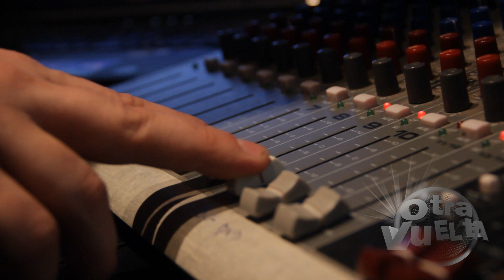Otra Vuelta - Alto Trio - La Chaca - Jueves 1 Noviembre 2012 - Video HD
Programa 305 Otra Vuelta EN VIVO - Jueves 1 de Noviembre 2012 - Invitados: Alto Trío
Conducen: Federico de Gregorio y Adrián Compagni
Opera: Santiago Blanco
Enlaces: Damian Macdougall
Foto: Jorge de Gregorio
Imagen y Sonido: Laureano Guevara
Camara: Mati Calderón
Producción: Mariano Cabanillas